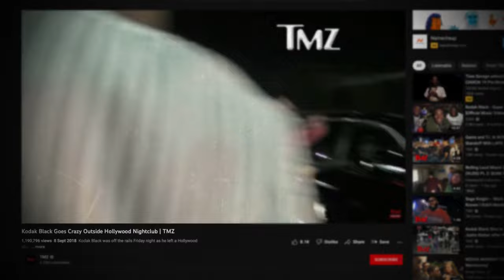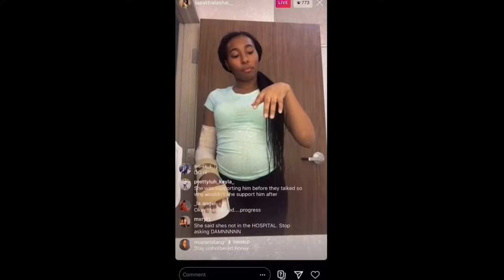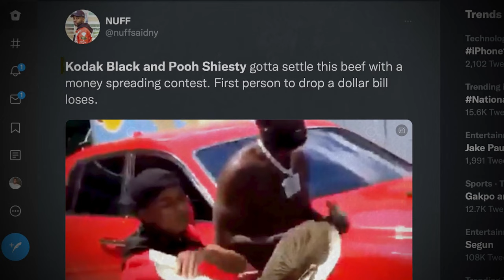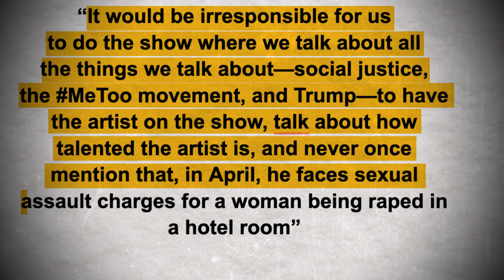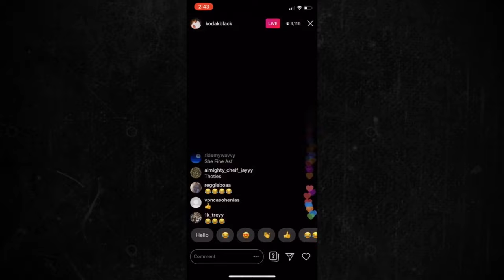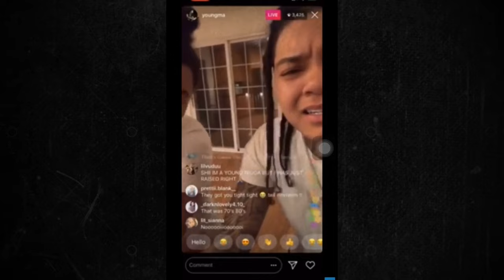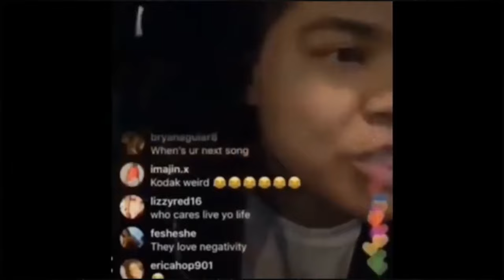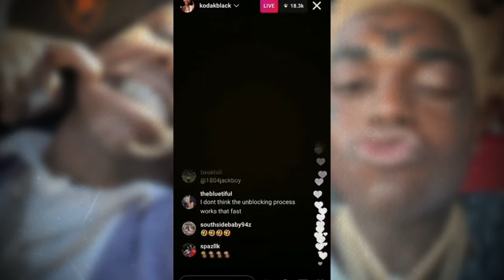All The Enemies Of Kodak Black [2015 - 2023] - (Kodak Black Beef Documentary)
In this video, I’ll cover all the kodak black beef that has gone down from 2015 till date, I’ll cover his beef with nba youngboy, his beef with jackboy, ebro, young ma, quando rondo, pooh shiesty, lil wayne, 50 cent, the game and alot of other rappers that he fell out with and I’ll go into details on how it all went down.